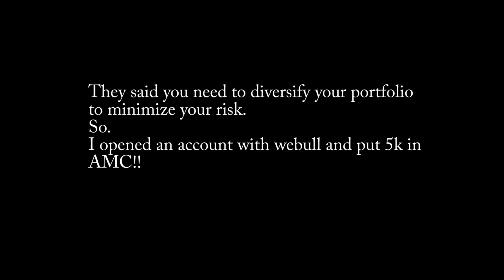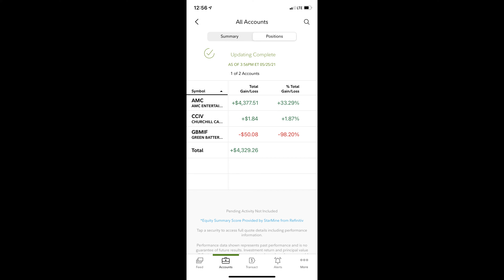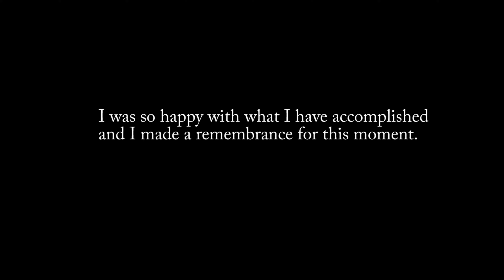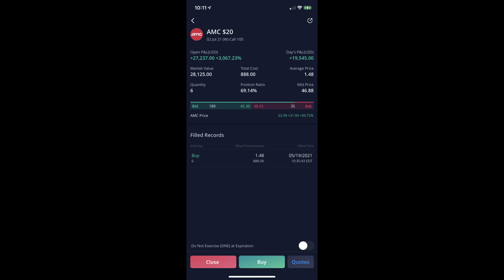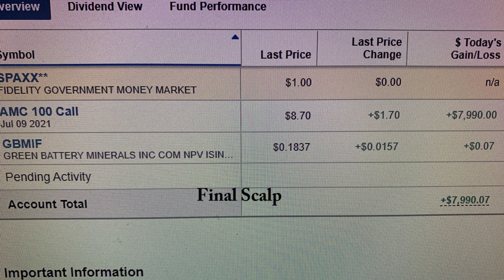How AMC squeeze looked like on June 2nd 2021(Live in action)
Thank you AMC!